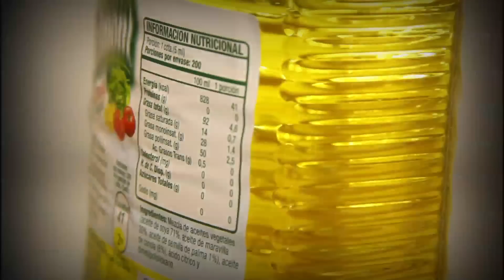TÉCNICO UNIVERSITARIO GESTIÓN DE CALIDAD EN ALIMENTOS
Carrera de 2.5 años impartida por la Universidad Técnica Federico Santa María, Sede Viña del Mar.